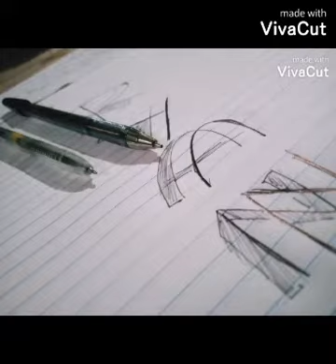Dala kana ba mag jowa? wag na mag JOWA 😆👊 (short compose song)